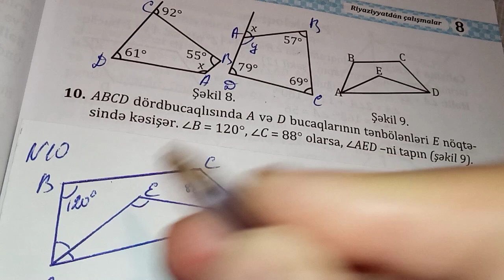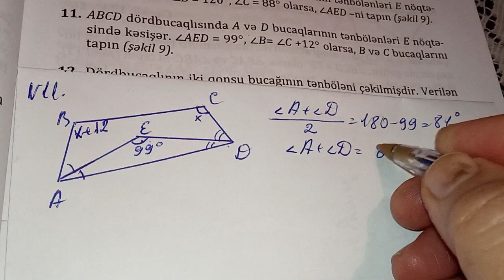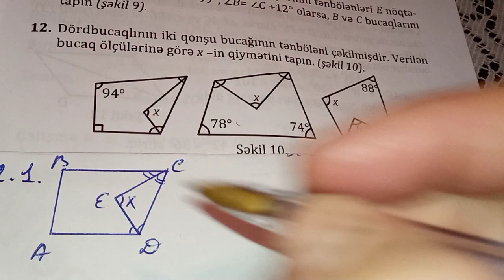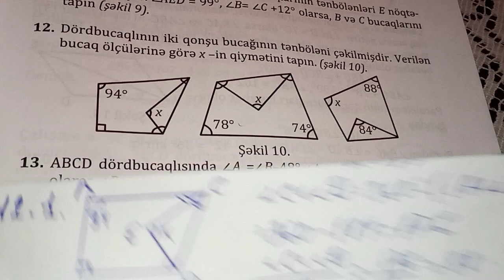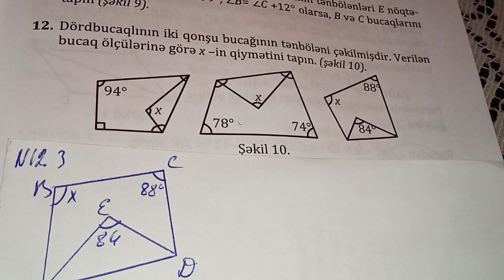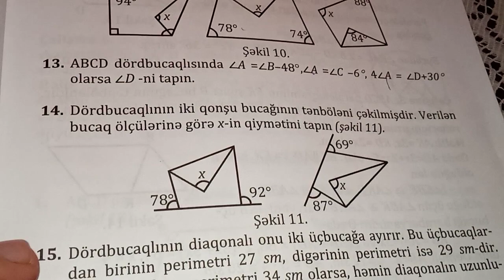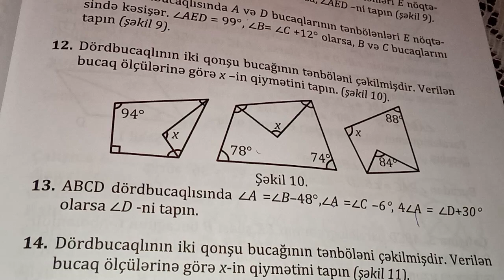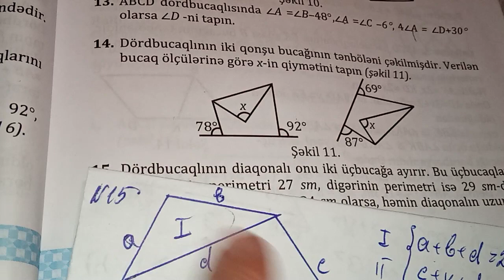dördbucaqlının daxili və xarici bucağı N:10-15.namazov çalışmalar 8 ci sinif